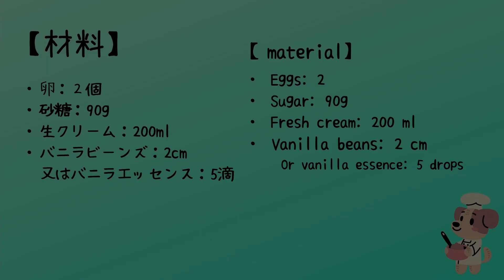【材料3つを混ぜるだけ！】自宅で簡単に★濃厚バニラアイスクリーム★～Rich vanilla ice cream ～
夏だ！アイスだ！
毎日食べたいアイスクリーム(^_^)
毎日スーパーへ買いに行くのは面倒なのでいつでも食べたいときに食べれるよう作り置き♪

材料を泡立てて、しっかりと混ぜ合わせて冷凍するだけでお店で買ったアイスクリームのような食感です♪
冷凍途中で何度も混ぜる必要がなく、火もレンジも使わない！お菓子作り初心者の方でも簡単に作れるレシピのご紹介です(^_^)

良かったら一度お試しくださいませ。

【材料】
・卵：2個
・グラニュー糖（上白糖でも可）：90g
・生クリーム：200ml
・(無くてもOK）バニラビーンズ：2cm
　又はバニラエッセンス：5滴

＊バニラエッセンスでも十分に美味しいアイスクリームが完成するのですがバニラビーンズを使用するとなんだか気持ち的に高級感が増す様な。。。（笑）

もちろんバニラエッセンスもバニラビーンズもどちらも無くても美味しい卵アイスができますよ♪

It's summer! It's ice cream!
Ice cream I want to eat every day (^_^)
It's a hassle to go to the supermarket every day, so make it so that you can eat it whenever you want ♪

Just whisk the ingredients, mix well and freeze, it has a texture like ice cream bought at the store ♪
You don't have to mix it many times during freezing, and you don't use fire or microwave! Introducing recipes that even beginners can easily make (^_^)

Please try it once if you like.

【material】
・ Eggs: 2
・ Granulated sugar (white sugar is also acceptable): 90g
・ Cream: 200ml
・(OK without it) Vanilla beans: 2 cm
Or vanilla essence: 5 drops

* Even with vanilla essence, a delicious ice cream is completed, but using vanilla beans seems to add a sense of luxury. .. .. (Lol)

Of course, you can make delicious egg ice cream without either vanilla essence or vanilla beans ♪

簡単アイスクリーム 混ぜるだけアイス mizuio Cook!